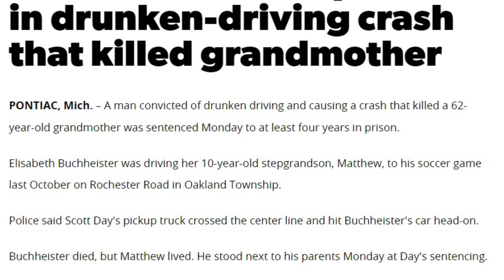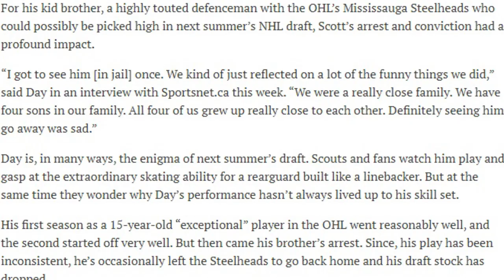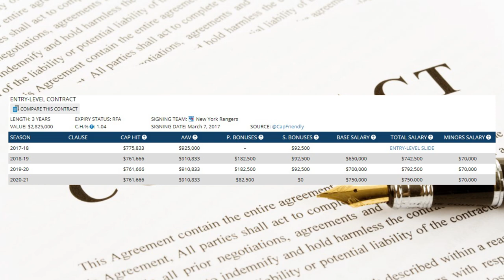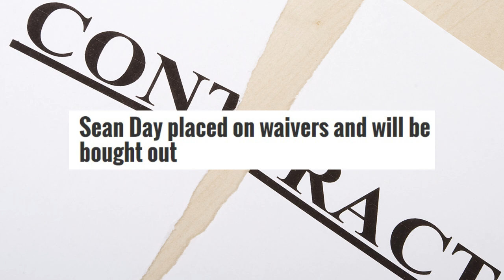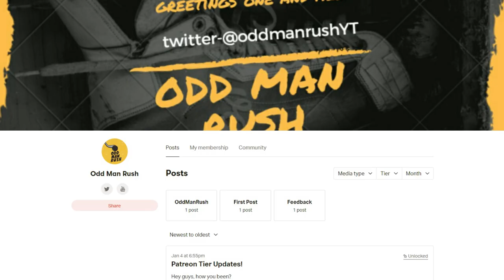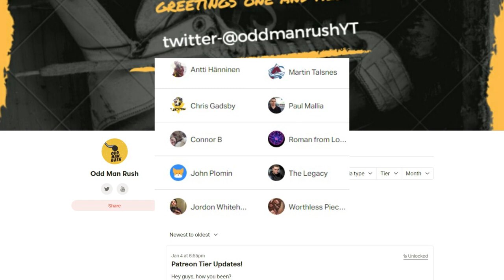From Exceptional Status To The ECHL - The Sean Day Story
On March 21st 2013, defenceman Sean Day became just the fourth player in Canadian Hockey League history to be granted exceptional status in order to play in the Ontario Hockey League at 15 years old. 7 years later, Day had spent his past two seasons primarily in the ECHL and had just seen his Entry-Level contract with the New York Rangers terminated.

So how did Day go from exceptional status to the ECHL? Watch to find out!